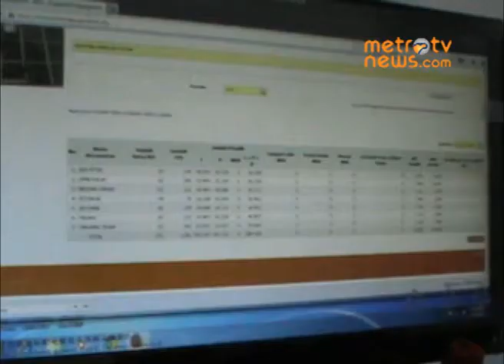13 847 Pemilih di Batubara Tanpa NIK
Metrotvnews.com, Batubara: Hingga kini Komisi Pemilihan Umum Kabupaten Batubara Sumatra Utara masih terus melakukan pemutakhiran DPT untuk menyisir nama pemilih yang bermasalah. Hasilnya KPU menemukan sebanyak 13.847 pemilih yang tidak memiliki NIK atau NIK invalid.